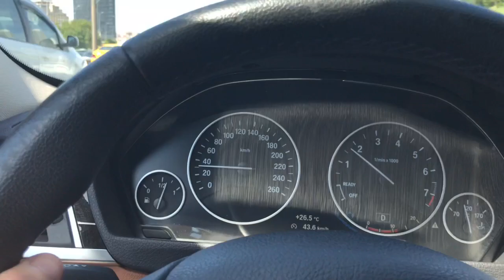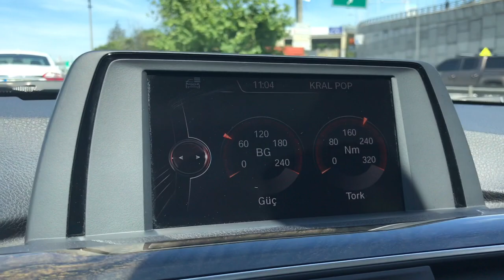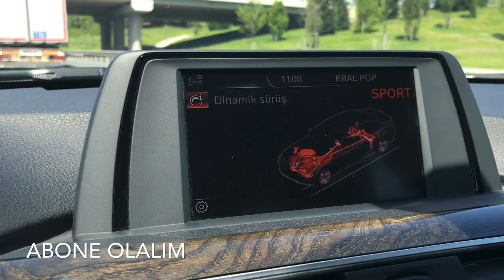BMW 320İ F30 KISA İNCELEME / 0-100 TESTİ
Merhaba, bu kanalda günlük çektiğim araba videolarımı paylaşıyorum.

Segmentinin en çok tercih edilen araçlarından olması normal mi?

Sorularınızı bana yorumdan sorabilirsiniz.

Bu videomu beğendiyseniz bunu bana göstermeyi unutmayın!

Daha güzel videolarda görüşmek üzere...